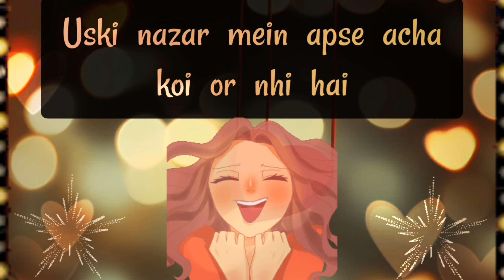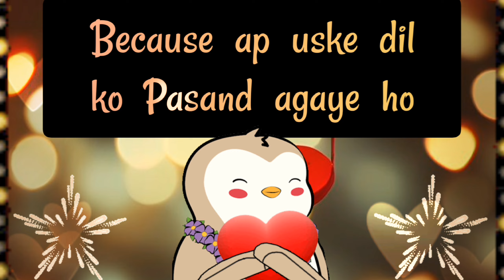choose one number love quiz game today new | love quiz questions and answer